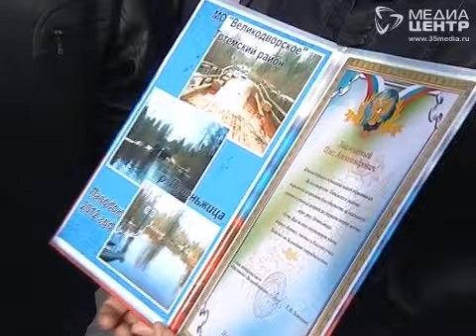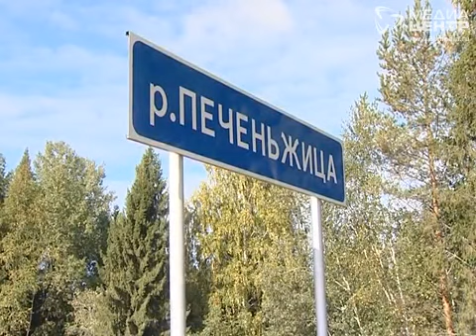Олег Кувшинников открыл мост в Тотемском районе